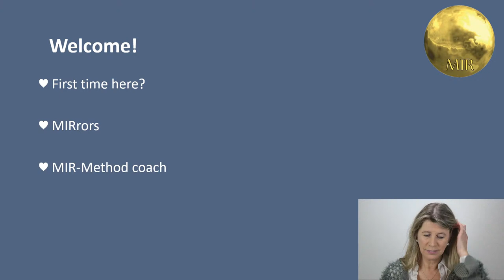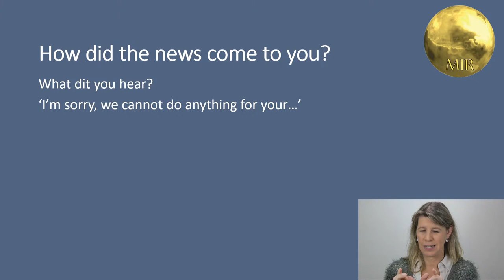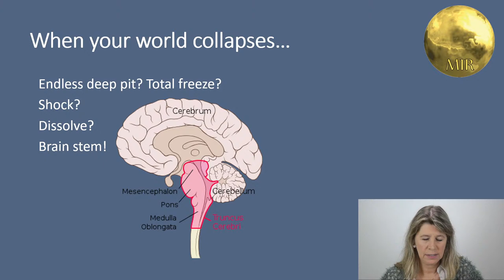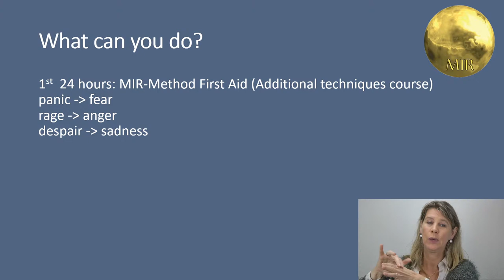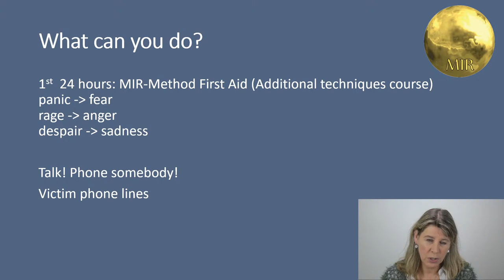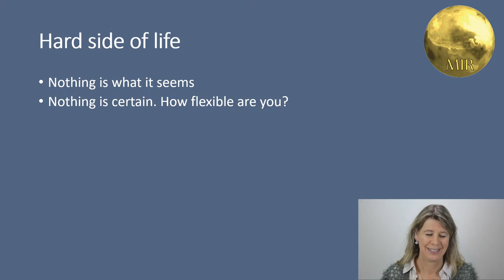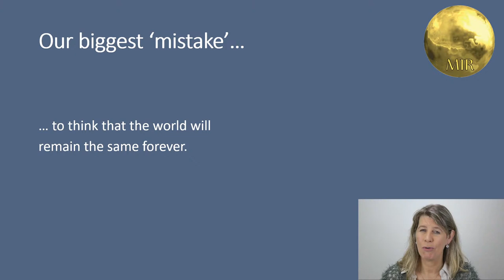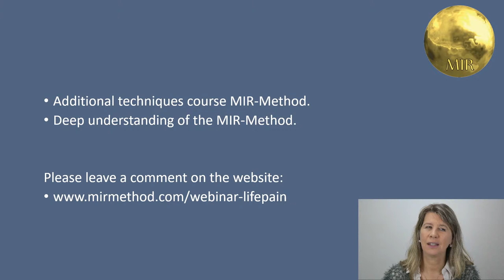When Your World Collapses. MIR-Method live webinar by Mireille Mettes.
When a loved one dies, or your child. When you are abandoned, it feels like the end of your world. Nothing else matters. Everything is gone. The ground underneath your feet; no more solid soil. So what’s the first thing you have to do? And how can the MIR-Method still help you? I’ll show you in the webinar 'When your world collapses'. So that you know what you can do and that you also know how to support others if it happens to them. Hope to see you in the next webinar! Greetings, Mireille